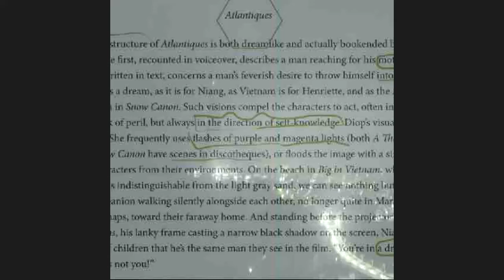Cal State LA Alumni Panel: Careers in Libraries and Archives December 4, 2020. 10am-11:30pm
Moderator: Azalea Camacho, Archivist and Special Collections Librarian - California State University-Los Angeles
Panelists:
Amalia Castañeda (Cal State LA MA in History 2017; UCLA MA in Library Science 2019), Archivist, Gerth Archives and Special Collections, CSU Dominguez Hills

Teresa Chapa (Cal State LA BA in Spanish 1975, MA in Latin American Studies ; University of Kansas PhD in Latin American Literature 1992; North Carolina Central University MA in Library and Informational Science), Latin American, Iberian and Latina/o Studies Librarian, University of North Carolina-Chapel Hill

Gladys Garcia (Cal State LA BA in Asian and Asian American Studies 2017, BA in Latin American Studies 2017), current graduate student, Masters in Information Science, University of Michigan

Jimmy Zavala (Cal State LA Latin American Studies BA 2011, History MA 2014; UCLA MA in Library Science 2017),  UCLA Teaching & Learning Librarian for Library Special Collections.